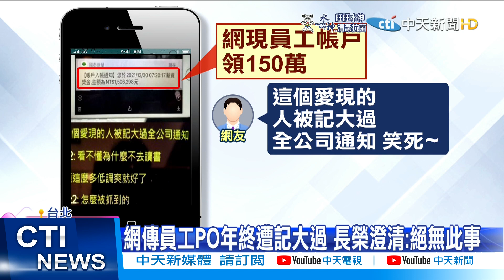【每日必看】"明年一樣有年終!" 長榮員工曝:3年"可拿90月"@中天新聞CtiNews 20211231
長榮海運今年平均40個月的年終，儼然成為最熱門的話題，還有網友爆料，說今年都領40個月，明年也會有40個月，等於這3年拿90個月年終，令外界稱羨，不過就有網友指出，秀出帳戶進帳百萬年終的長榮海運職員，被公司記大過了，理由是因為他洩漏年終獎金，太高調，不過實際求證長榮海運，業者回應，並無此事，30號的懲處案，與年終獎金並無關係。

歌名: Sunspots
作者: Jeremy Blake
類型: Dance & Electronic
氣氛: Happy Music